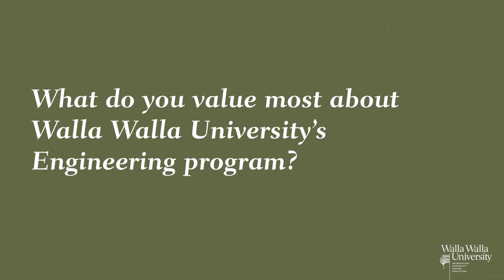School of Engineering Promo Andrew